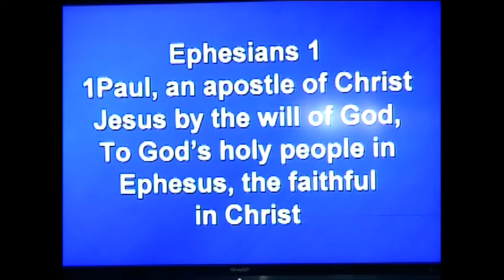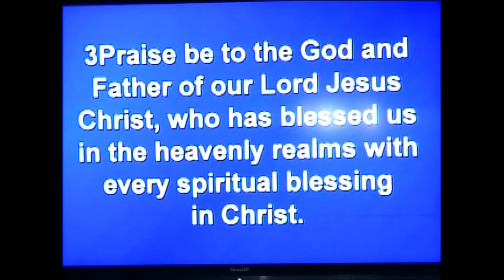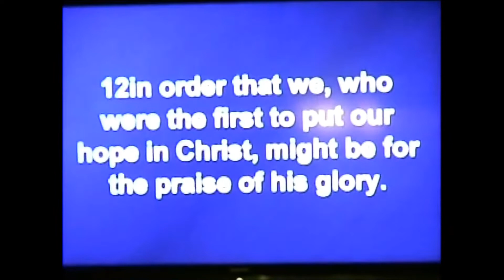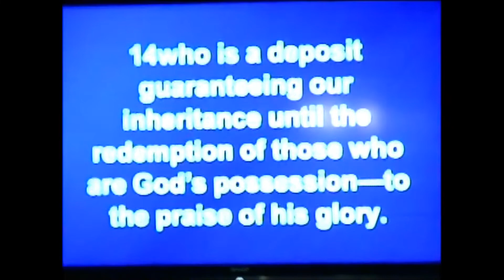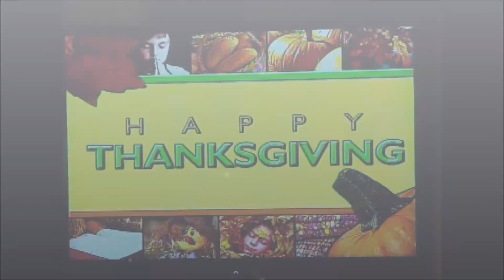Pastor Petri (Iowa) Thanksgiving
Thanksgiving Sermon - Count your faithful blessings